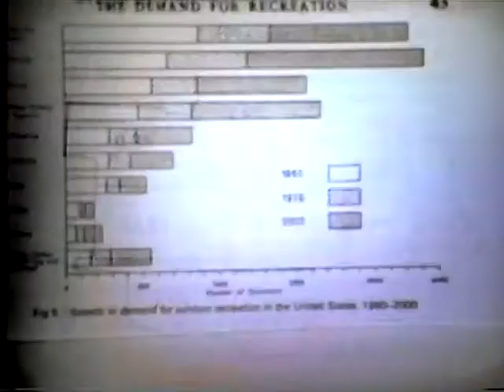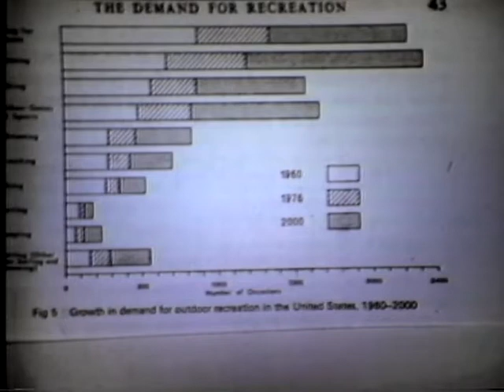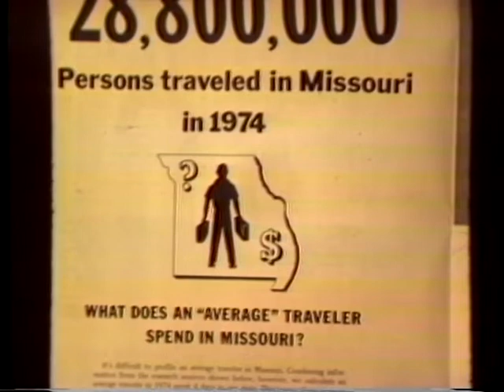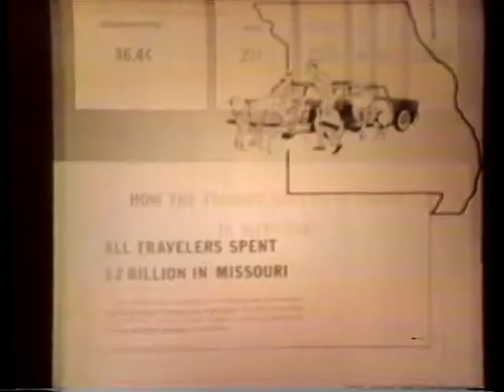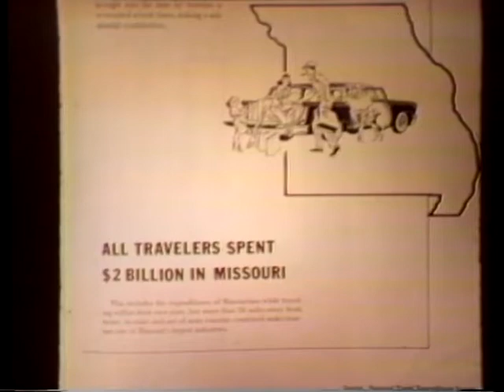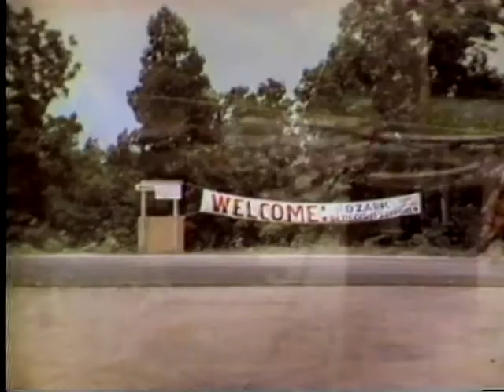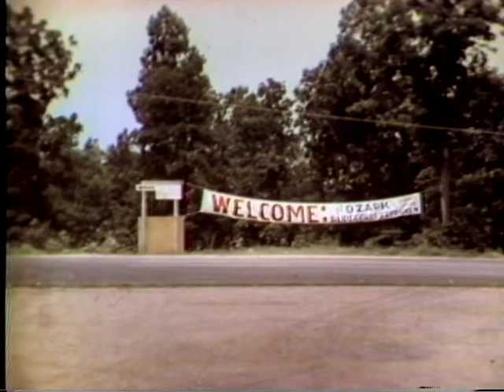Land and Life in the Ozarks--Ozarks Tourism and Recreation Industry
Land and Life in the Ozarks was a telecourse offered by Missouri State University and shown on public television beginning in January 1976. This episode features Dr. Milton Rafferty discussing the tourism and recreation industry of the Ozarks. This was episode 22 of the series.